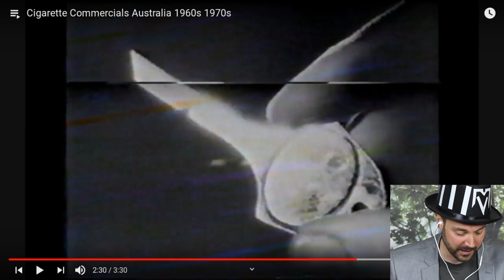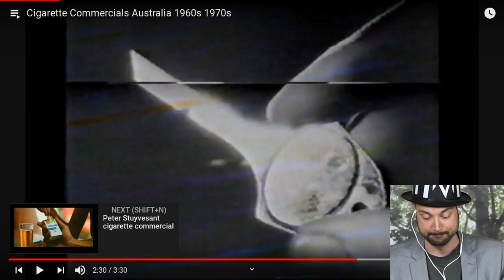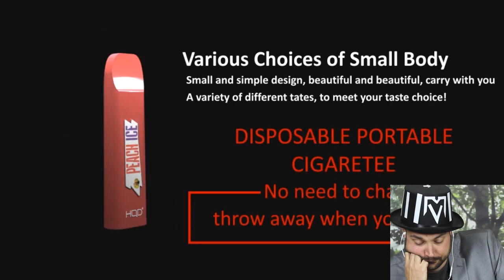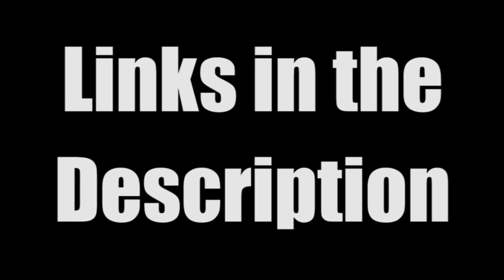Nicotine ads, Smoking Anti-vape feminism review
The utter bovine excrement of TV messaging. Vaping is at least 95% safer than smoking.

Calling all vapers. DO THE 5. Together we can get it done!

1. Visit your MP & senators
quick link to find yours and set up a meeting.

2. Write your MP & senators

3. Write to newspapers and media
Any time you see ripe bovine excrement use your voice, from local newspaper letters to the editor, regional radio or national TV. Don't let them get away with it!

4. Sign Legalise Vaping Australia and other petitions

Ever bummed someone a cigg, e-bum for ATHRA, this time our lives depend on it.

If the half a million vapers in this country do all 5 vaping will be legal tomorrow.

do the 5, stay alive